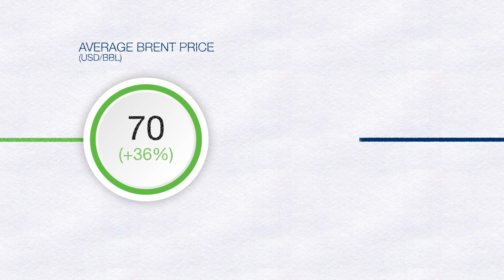OMV Petrom Group results for January – June 2018 (Highlights)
OMV Petrom presents the results for the first half year of 2018. Check out the highlights in this video and find out more